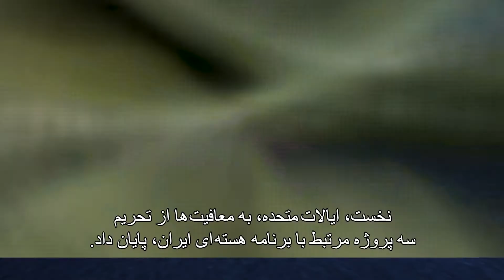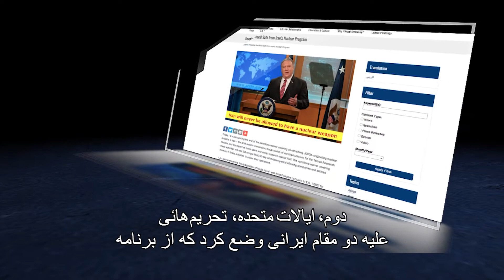View From Washington: Steps to Counter Iran’s Nuclear Threat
President Donald Trump has made clear that the world’s leading state sponsor of terrorism must not be permitted to acquire nuclear arms.